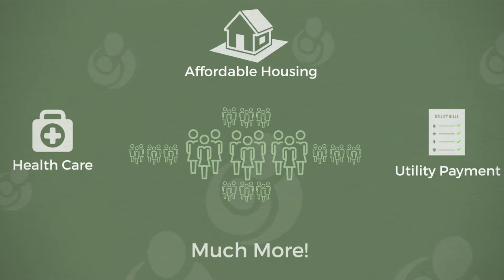Single Parents Alliance of America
Membership to SPAOA.org is Free to join. SPAOA.org will not sell or provide your personal information to any third party without your expressed consent. Throughout the website there are also additional third party offers and resources that members have found to be very useful such as scholarships for school, gift card drawings, coupons, legal advice, credit repair programs, life insurance, etc. All of these Resources are made available to you as a member of SPAOA.org.